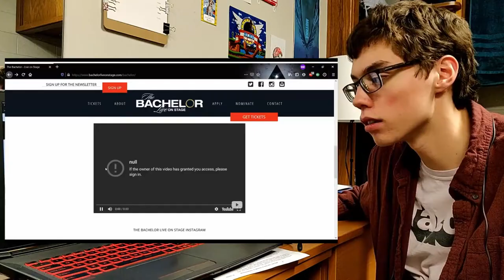2021 Channel Trailer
It's a new year, and that means it's time for a new channel trailer!